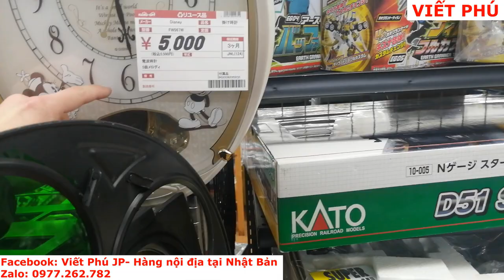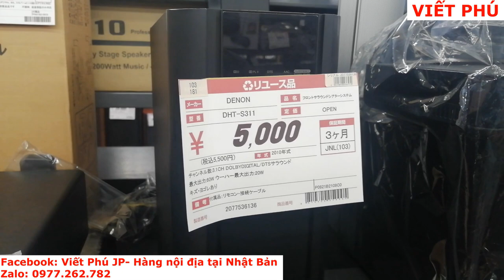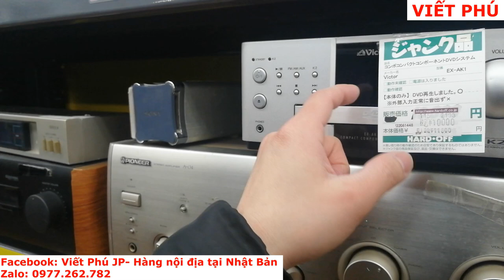Mua bộ loa BOSE Companion 3 seri II vi tính / Viết Phú JP